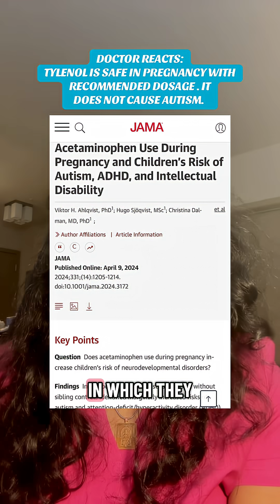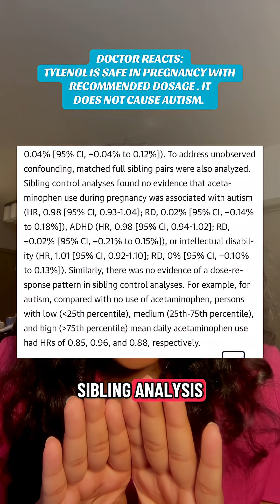DOES TYLENOL CAUSE AUTISM?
Tylenol DOES NOT cause autism. CORRELATION DOES NOT EQUAL CAUSATION. MANY Studies have found correlations. Even a recent meta-analysis. But there could be many many unknown confounding variables, even if studies try to control for them.

If it started raining, just as you were going out grocery shopping, would you say that YOUR grocery shopping caused it to rain? No. Because there are so many other factors that influence whether it rains or not. This is why controlling for confounding factors is important. Confounding factors are unknown variables that can influence the outcome you’re interested in, is so important. In the raining example, the winds, the seasons, are all variables that you haven’t measured, which influences the weather. This is why correlation does not necessarily equal causation. While you going into the grocery store could be correlated to why it’s raining, this does not mean that you going to the grocery store CAUSED rain.

Tylenol does not cause autism. Autism is influenced by many factors that we cannot always measure but this landmark JAMA study showed that Tylenol wasn’t one of them.

Please talk to your OBGYN about recommended dosages of Tylenol in pregnancy.

🏷️ Tylenol, neurodivergent, autism, RFK jr, evidence, OBGYN, pregnancy, pregnant, NSAIDs, fevers